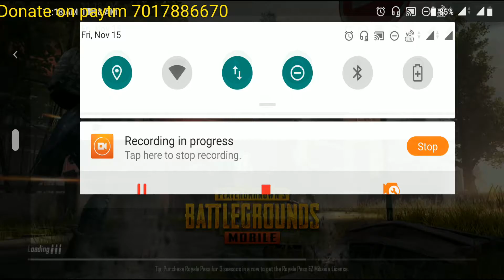SCAM.EXE|| PUBG MOBILE FUNNY MONTAGE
Hello Guys
Back With Another Funny Montage
Please Watch Till the End
SOFTWARE TO STREAM= DU SCREEN RECORDER
ABOUT ME
Name= AKSHAY TOMAR
Age= 20
Birthday= 1st march
Education= In college
Hobbies= Playing games and sports
PUBG MOBILE PROFILE
USERNAME= DeathrakisYT
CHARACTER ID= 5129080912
CLAN= DEATHRAKIS
TIER= ACE
(STOP KIDDING)
STREAM TIMINGS
(no fixed timings)

 You can donate me via paytm or google pay no. 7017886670

159rs/Month
1. Special Respect in Chat
2. Can play anytime if there is slot with invite
3. Have different role and power in discord
4. Can talk directly with me

Note : Please mention your name while donating, so it will be easy to say your amount & name on stream and when you sponsoring take a screenshot and send me on discord personal for giving you the benifits
Green Screen Credits= Camera Boyz
Pubg
Pubg Mobile
Sevou
Levinho
Izzo
Athena gaming
Serioton
Panda
Furki
Yanrique
Mortal
Owais
Ronak
Soul clan
Viper
Soul crew challenge
Soul solo vs squad
Owais solo squad
Pmco
Pmit
Asia server
20 kills
solo squad
World record
glitch
Unlucky
Kismat